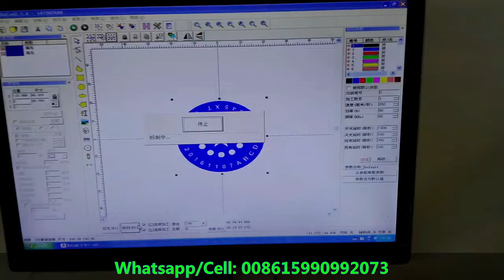metal deep engraving by 50w fiber laser marking machine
50w fiber laser marking machine do deep engraving on stainless steel.